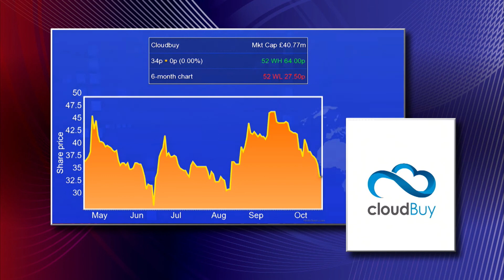CloudBuy CEO Lyn Duncan on SME marketplace launch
Lyn Duncan, the chief executive of cloudBuy (LON:CBUY), speaks about the launch of the first British business-to-business (B2B) e-marketplace specifically for small and medium sized enterprises (SMEs), called UK PLC. Duncan explains the benefits for the company, as well as those using the marketplace.